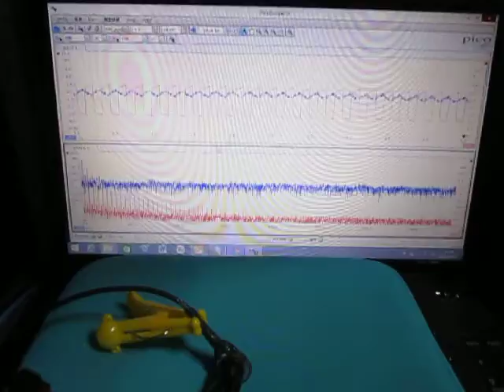超音波テスター Ultrasonic tester